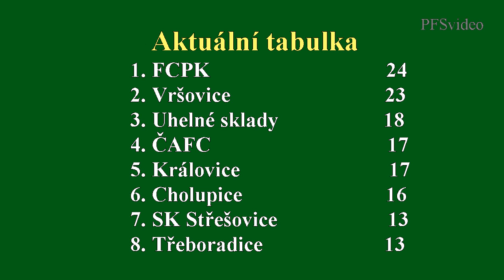Pražská teplárenská přebor mužů 2014/2015 8.kolo